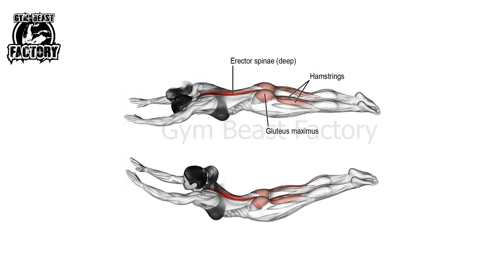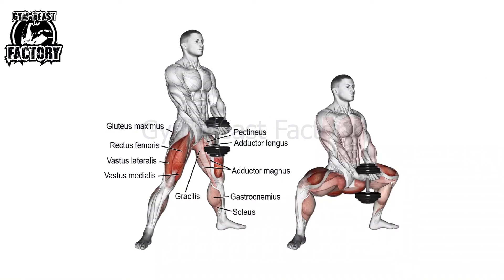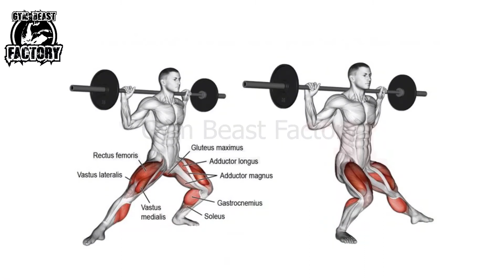BEST EXERCISES for LEGS at Home | LEG WORKOUT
WELCOME To "Gym Beast Factory"

THANK YOU !!! So much Friends for such an Immense Support and Response.

Spread Love.
© Copyright by "Gym Beast Factory"